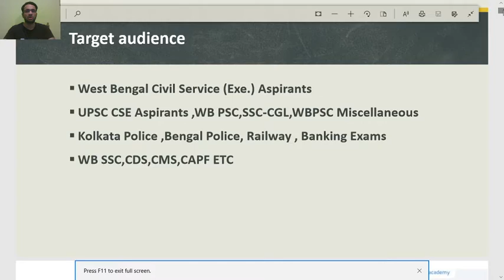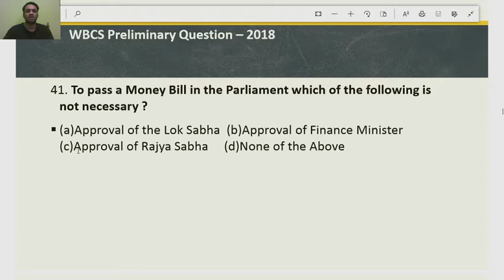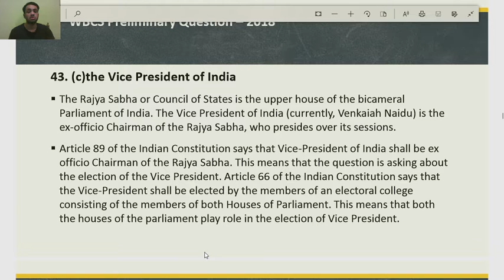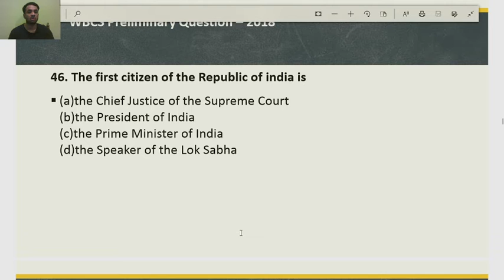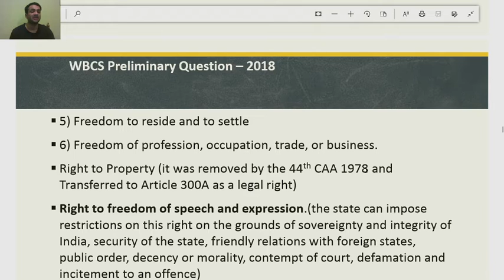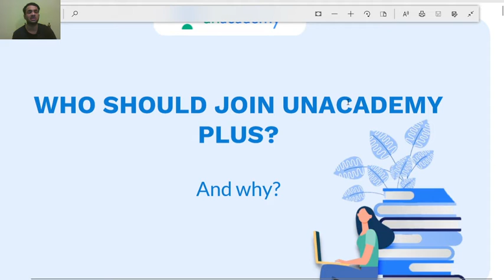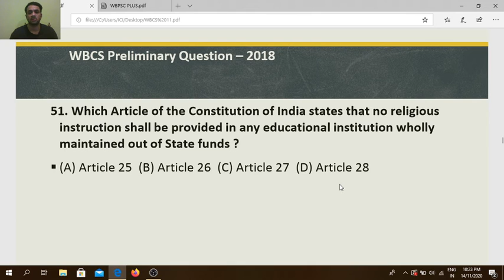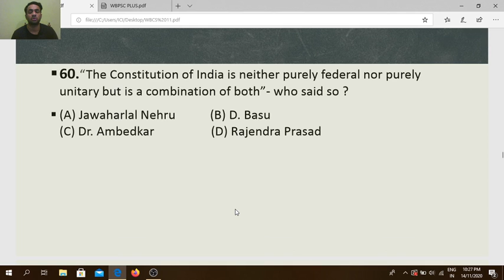Mission WBCS | Indian Polity Year Wise Questions Prelims I Part 3 | Arijit Basu Chowdhury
In this session, Arijit Basu Chowdhury will discuss Indian Polity Year Wise Questions WBCS Prelims (Part 3)

Arijit Basu Chowdhury is an educator of Polity & Governance, Indian Economy and Current Affairs with  many years of experience. He has motivated thousands of students and guided them to success in cracking various competitive exams.

🔹Arijit Basu Chowdhury and other top educators are teaching live on Unacademy.